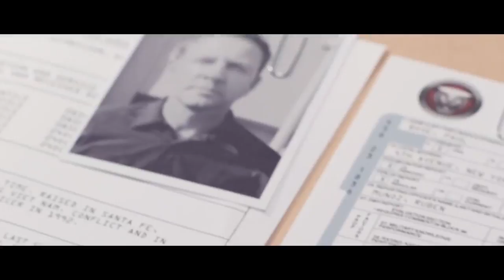Jaguar XE: The Audition with Seyth Miersma of Motor1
Motor1's own Executive Editor proves that he's got a face for radio, in this spoof of a Jaguar spot. The company is touring the country with its new XE sports sedan, letting prospective buyers 'star' in commercials of their own.